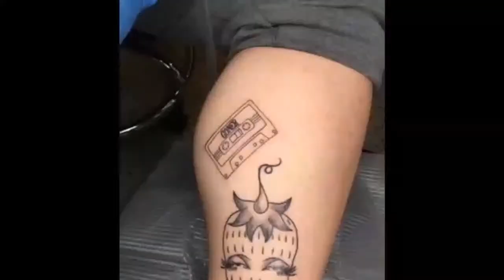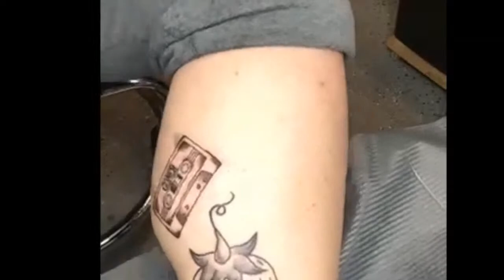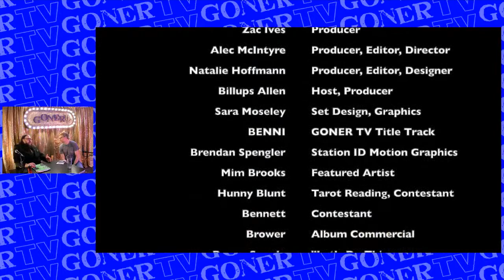Goner TV: DID THEY REALLY? GAME SHOW LIVE AT LAMPLIGHTER!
Join us for a game show episode of Goner TV! We'll have two lucky contestants compete in 'Did They Really??' - the best and only Goner TV game show! We'll have some audience (in-person AND online) participation prizes as well!
Hosted by the infallible Billups Allen, we'll have videos from featured artist Mim Brooks and an interview with John Miller about Indie Memphis & music!